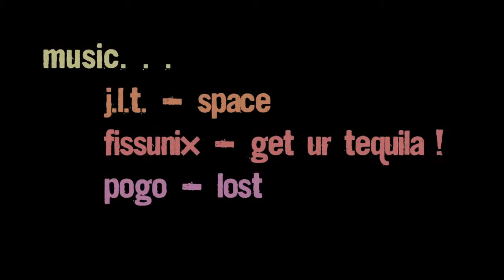Animazement 2013 Epic Cosplay